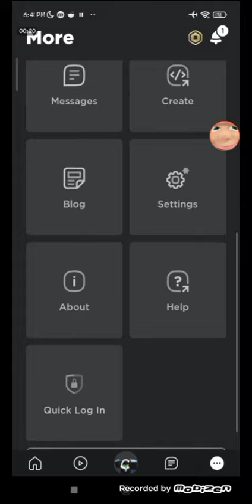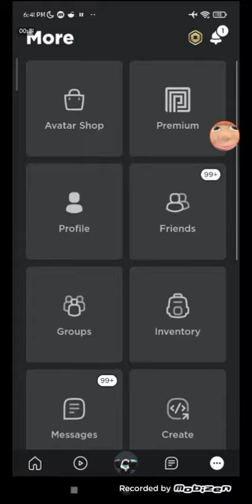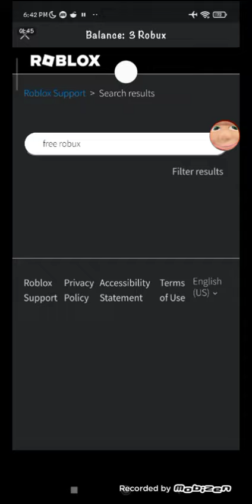how to free robux no fake match 203p